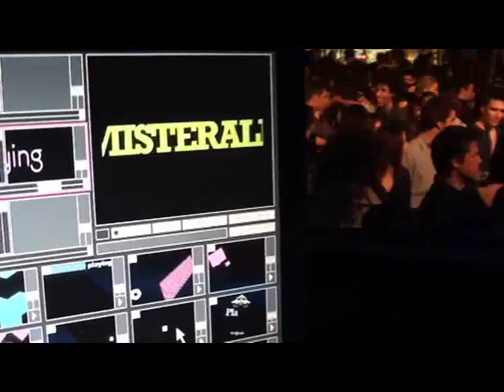Misteralf NB Club Coimbra Portugal 14 Gennaio 2012